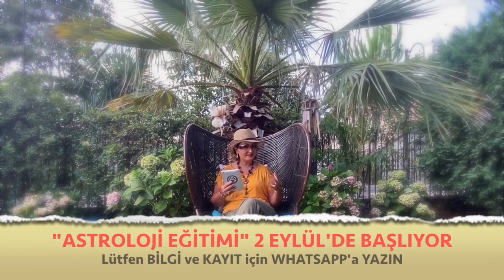Eylül 2020, Aylık Burç Yorumları, ikizler Burcu (Astroloji)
Eylül 2020 Aylık Burç Yorumları (ikizler ve Yükselen ikizler Burcu)
ikizler Burcu ve Yükselen ikizler Burcu Eylül 2020 sağlık, iş, kariyer ve genel aylık burç yorumları (Astroloji)